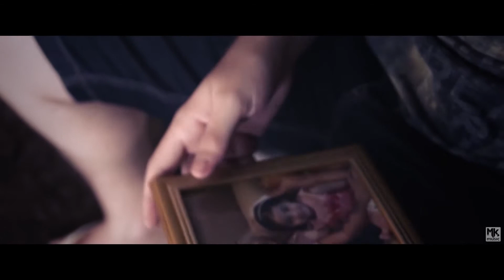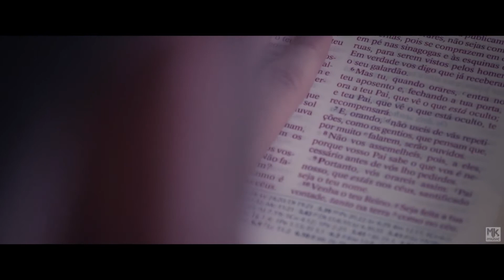21-01-2019 - MOMENTOS COM DEUS